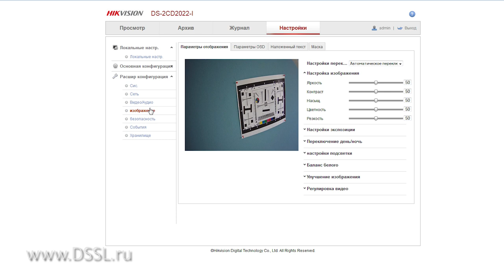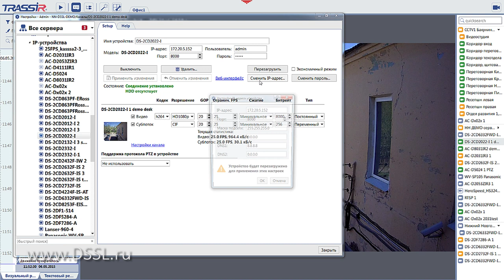Встречайте камера видеонаблюдения Hikvision DS-2CD2022-I FullHD-минибуллет для улицы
Смотрите. камеры видеонаблюдения Hikvision DS-2CD2022-I с максимальным разрешением FullHD
00:00 - Пример дневной съемки
00:15 - Пример ночной съемки